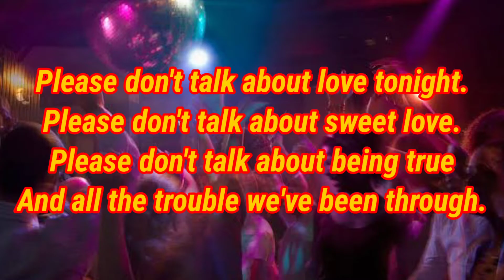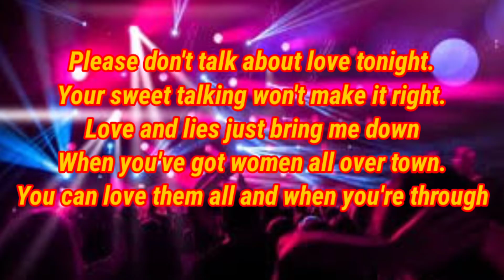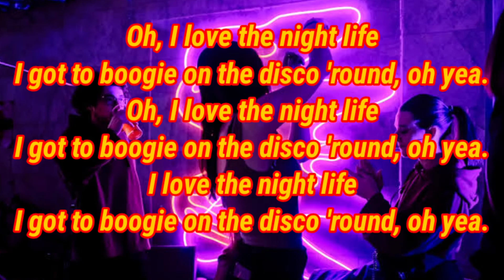I Love The Night Life by Alicia Bridges Lyrics